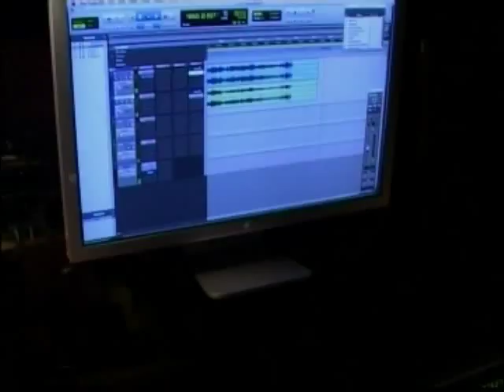OMID Santoori - Dastgahe Homayoun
Omid playing santoori